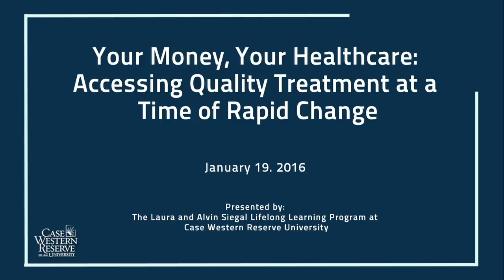Your Money, Your Healthcare: Accessing Quality Treatment at a Time of Rapid Change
Presented by: The Laura and Alvin Siegal Lifelong Learning Program at Case Western Reserve University